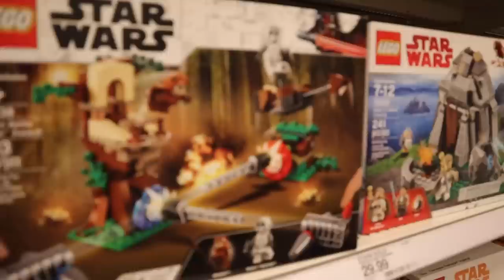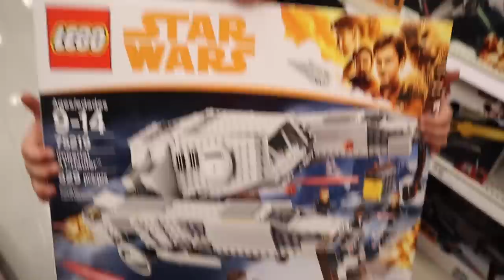BUYING ANYTHING Stephen WANTS Challenge!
Buying Anything Stephen Wants Challenge! Stephen gets to buy anything he wants and the girls have to try and guess what he is going to buy.  Who wins the challenge and gets to buy whatever they want next?

5 in 1 Bedside Lamp with Bluetooth Speaker